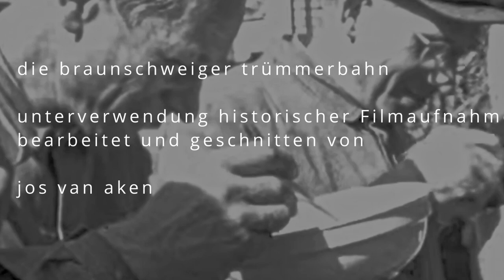Das große Aufräumen - mit der Trümmerbahn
Momentaufnahmen aus den Jahren 1945/46